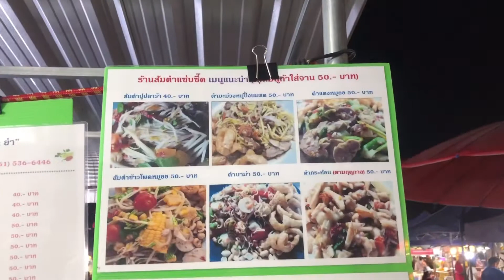Thai Street Food-Papaya Salad (Som tum) | Yummy Pur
Price: THB 50

Location: Thailand

Night Market Phayao Province.